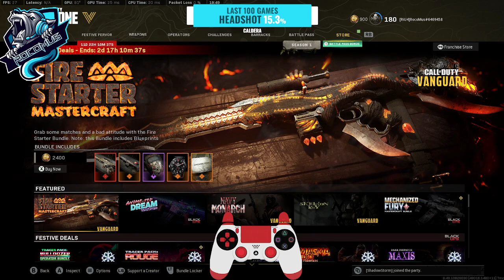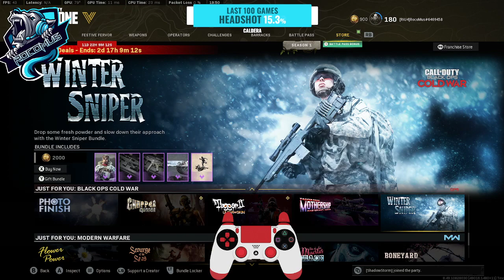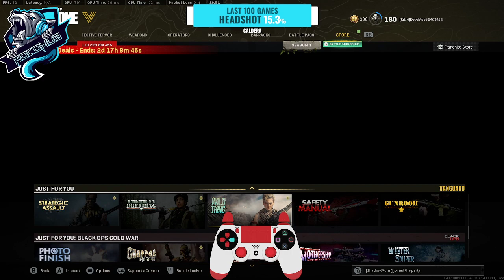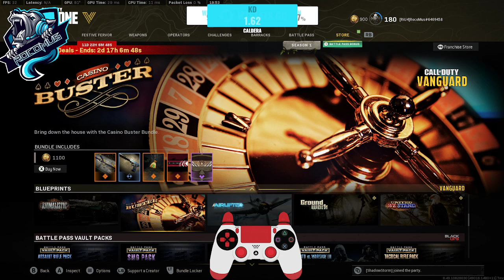1 days left 2 enter!!!!